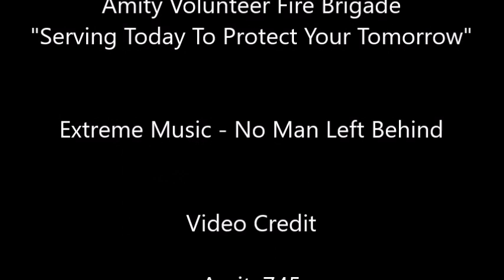AmityVFB - Commercial Fire, Warehouse Tangub, Bacolod City. February 26, 2014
Amity Volunteer Fire Brigade
"Serving Today To Protect Your Tomorrow"
Bacolod City, Negros Occidental Philippines.